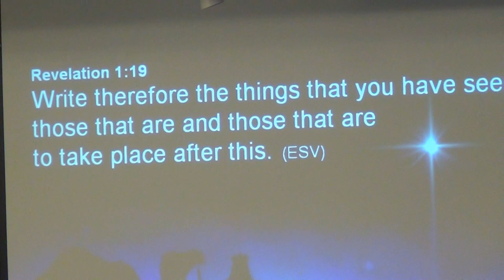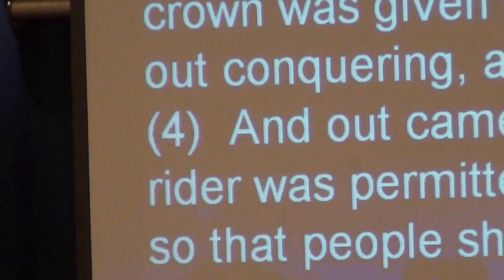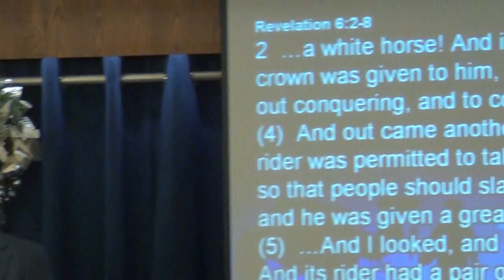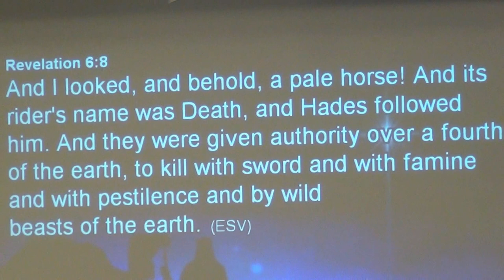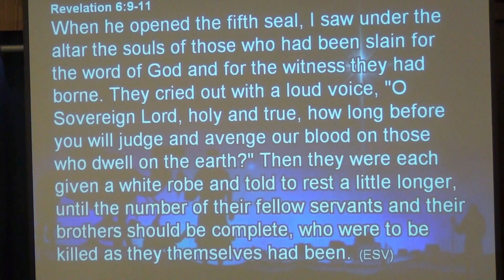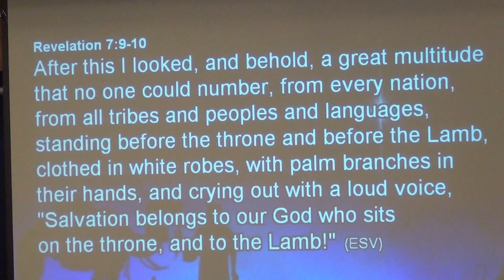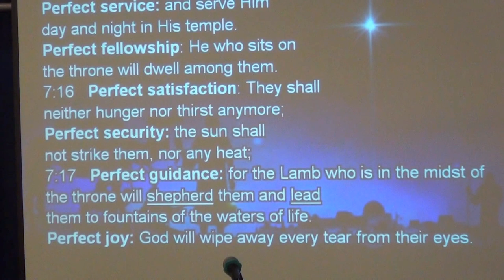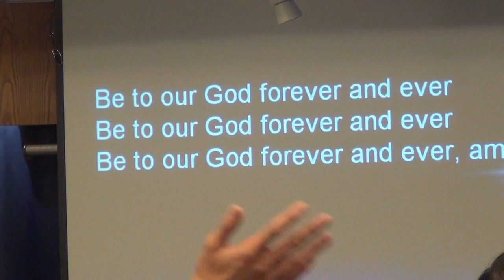Do you have a global vision? Revelation (part 1)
You cannot read the book of Revelation without developing a global outlook, because you will discover that what God does is for people of every nation, tribe and tongue.
If you want to walk in God's direction, you will need to have His vision. (Revelation series Part 1)